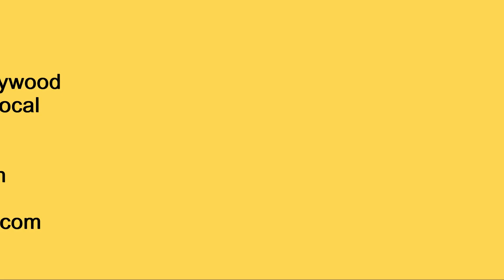Bollywood Dhamaka Bole Churiyan Amritsar Project Retro Group Dance